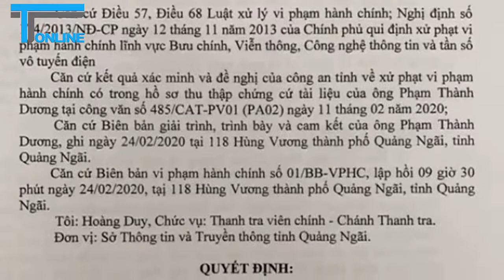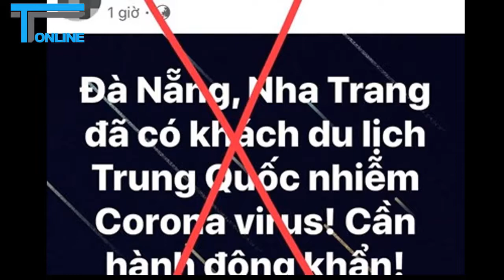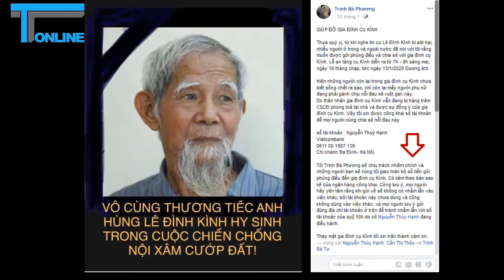Xử phạt hai thanh niên đăng chia sẻ 189 bài viết xuyên tạc trên Facebook